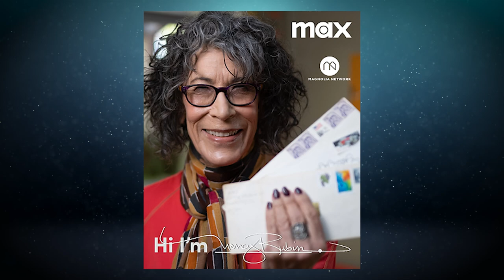Jennifer Steinman Sternin Interview: (Talks Desert Runners, Hi, I'm Nancy Rubin, Documentaries)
Welcome back to Reel Conversations, the Burbank International Film Festival's original online interview series!

Our first guest of the year is documentary filmmaker Jennifer Steinman Sternin. Her acclaimed documentaries include Motherland, Desert Runners, Gramma & Ginga: The Movie, Hi, I'm Nancy Rubin, and many more. She is a director, producer, editor, and founder of Walnut & Rose Pictures, a Telly Award Winner, and an Emmy-nominated filmmaker.

Join me and Jennifer as we discuss what it takes to make a documentary feature, from pre-production to post-production. Jennifer shares advice and her perspectives on directing, editing, and more. If you're a documentary filmmaker, this episode is for you!